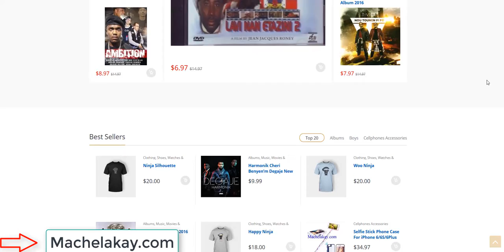Machelakay Online Store to shop and buy Haitian Clothing, Shoes, Music and More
machelakay is an eCommerce online Haitian Store to shop and buy Products online that made in Haiti safe and secure right under your fingertips Se yo vle komanse piti ak yon bagay ki ka ship se yon resource pou moun ki ka kwe or improve produit pou vann international.